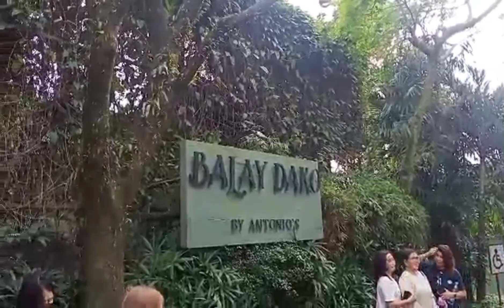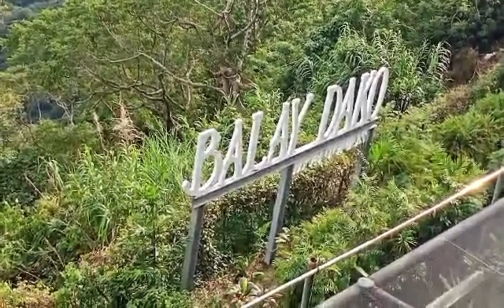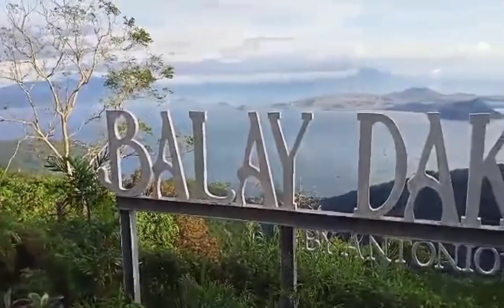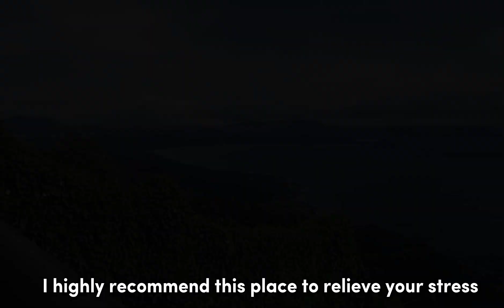따가이따이 발라이 다코에서 먹는 곳 Where you eat in TAGAYTAY BALAY DAKO by Antonio's!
Balay Dako is Known in TAGAYTAY CITY a Restaurant that serves traditional Filipino food first time to try for our dinner!